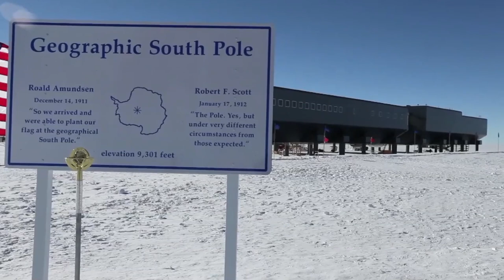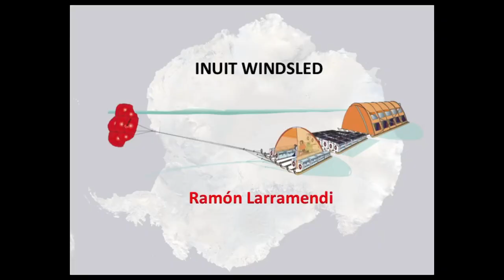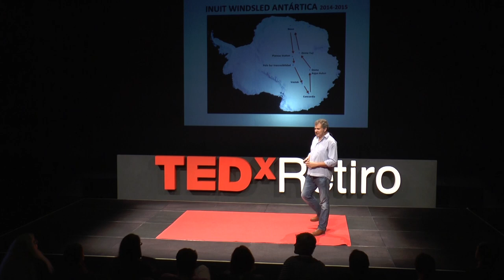Inuit winseld: Ramon Larramendi at TEDxRetiro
Ramon Larramendi es un explorador polar al que le atrae descubrir, explorar lo desconocido, adentrarse en las regiones más misteriosas e inaccesibles de nuestro planeta. Es el director de Viajes Tierras Polares y el pionero español en llevar a cabo y organizar viajes y expediciones a las regiones polares, a las que lleva explorando desde 1985.